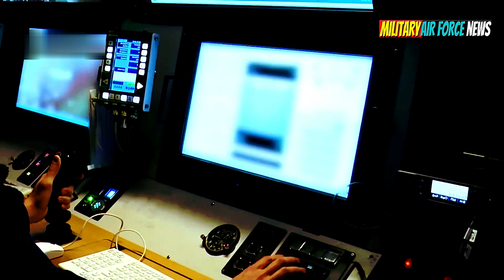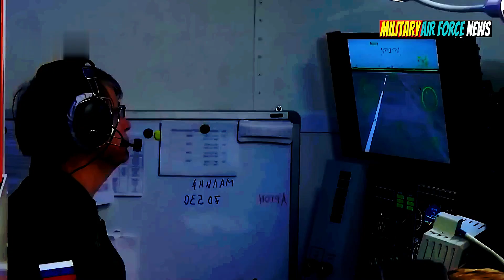Unveiling the Sixth Generation Russian Drone: A Shocking Revelation That Stunned the World!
This video presents an in-depth analysis of the recently unveiled sixth generation Russian drone, a development that has left experts and enthusiasts alike in awe.
Discover the innovative technologies integrated into this drone and its potential impact on the future of aerial combat.
We will also discuss the strategic significance of this advancement in the context of international relations and defense.